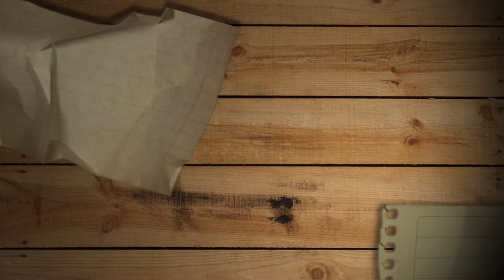Visita del Institut des Amèriques a la UNMdP